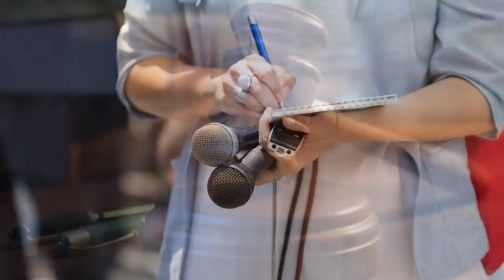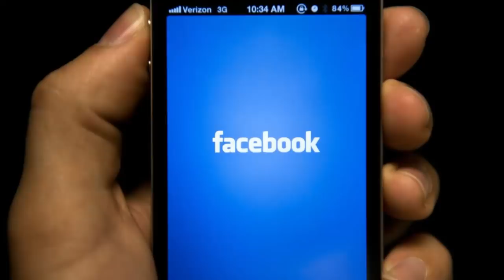Սկանդալային՝ Տեսեք թե ինչ ստորություն են արել Հայկ Սարգսյան նկատմամբ Սենսացիոն նորություն.ՈՒՂԻՂ ԵԹԵՐ